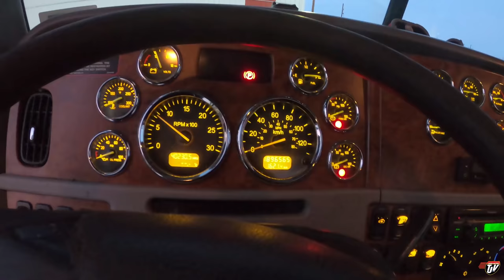MONDAY MESS | My Trucking Life | Vlog #2457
Filmed January 31st, 2022

TJ Snap Chat username:
JoshTJV